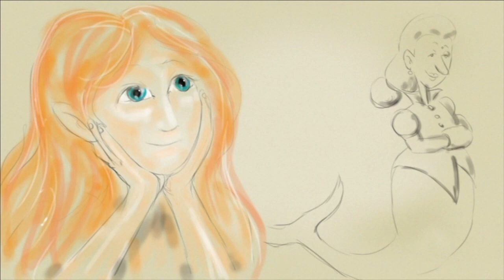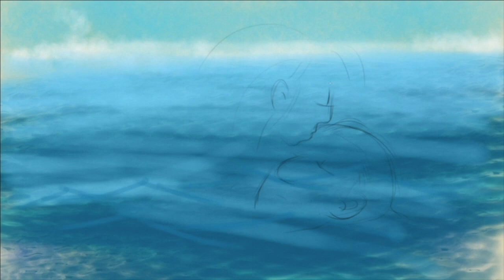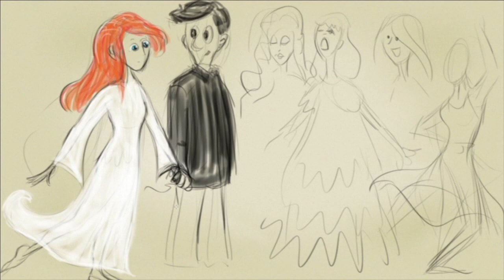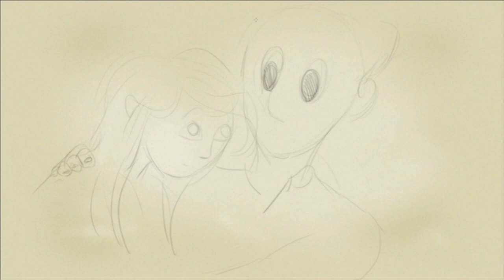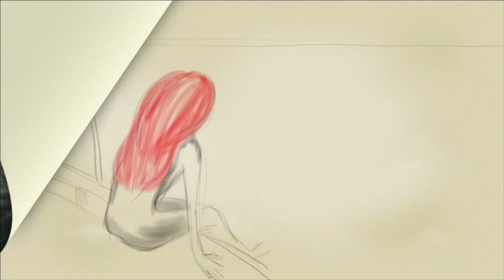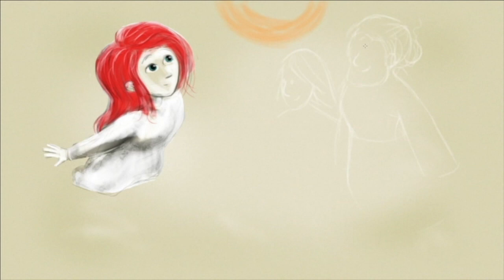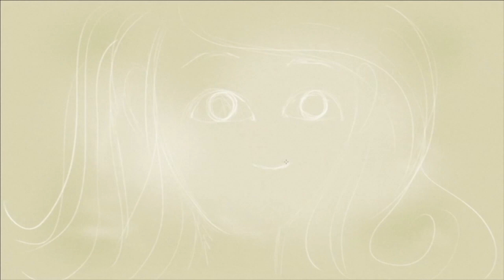The Little Mermaid - by Hans Christian Andersen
Hans Christian Andersen (Author),
Carsten Leth Lundh (Concept & Illustrations)
Noah Lazarus (Narrator)
HoniDoo (Production)

You can purchase the audiobook on iTunes or Audible. Unfortunately, the illustrated version never went on sale.